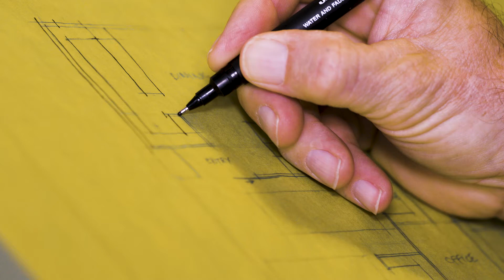Arco Designs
A short video - get to know us.  Designers of modern homes and renovations designed to be naturally comfortable.